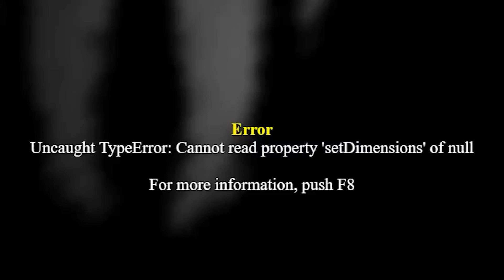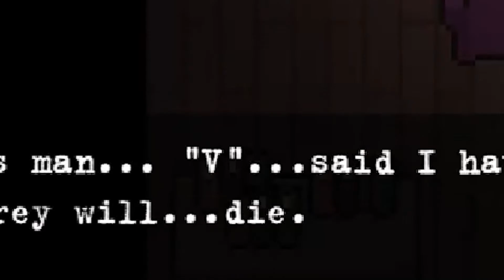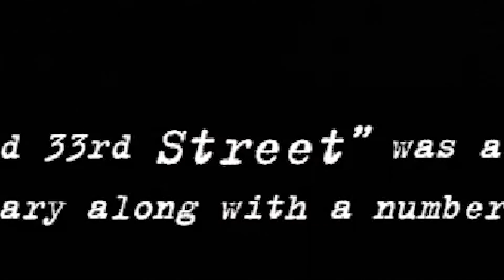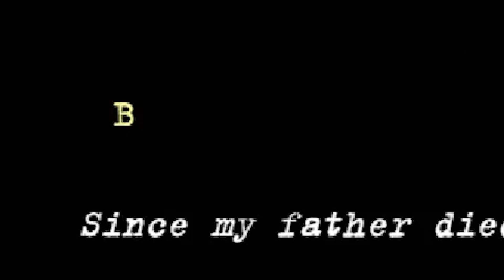JUST CLOWNIN' AROUND | Dead Dreams #6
Get it…? Do…do you get it?
And peep m’tunes!